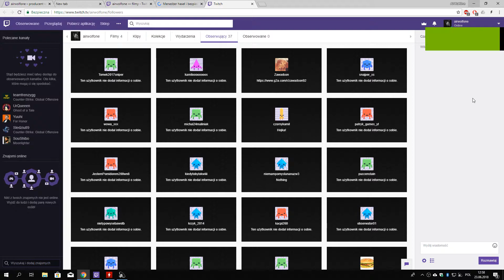Zapraszam na stream na Twitch :)